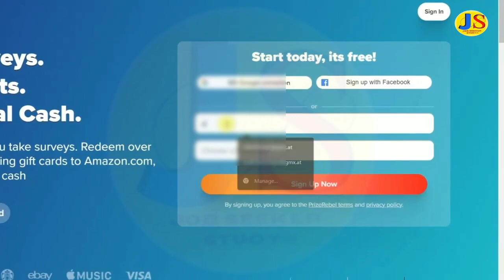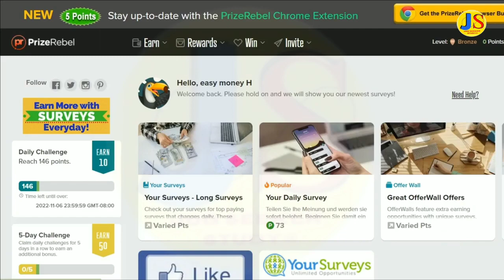how to earn money online 2023-24-22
Best Online Earning App 2023 ।। Mobile Se Paise Kaise Kamaye ।। How To Earn Money Online ।। Paisa Kamane Wala Real App

✪ Your Queries ✓✓

$500 GUARANTEED TODAY | Paypal Hack | Free Paypal Money 2022 Make Money Online 2022

Daily Income Streams

You the best Paypal hack to earn guaranteed over 500 dollars today
you can earn free paypal money 2022 with this strategy or free paypal cash codes 2022 will show you how to make money online 2022, and you can start today, that means you can get your first 200 dollars today... This is the best way to earn money online, and also the best way to make money online in 2022-23. With this strategy you can make money fast online in 2022-23

☞  100 Rupya Daily Kaise Kamaye
☞  Best Online Earning App Work From Home
☞  Paisa Kamane Wala New Earning App
☞  New Earning App Bank Withdrawal
☞  Better Opinion App Se Paise Kaise Kamaye Free Me
☞  Free Me Paise Kaise Kamaye Bina Paisa Lagaye
☞  Best Earning App Without Kyc
☞  Kunal K Videos Better Opinion App Earning App
☞  Kunal K Videos Earning App
☞  Real Money Earning App
☞  Best Earning App Bank Withdrawal
☞  Paisa Kamane Wala New App

इस YouTube चैनल पर उपलब्ध जानकारी केवल शैक्षिक और सूचना उद्देश्यों के लिए है। यह YouTube चैनल वित्तीय सलाह प्रदान नहीं करता है। इस वीडियो में बताए गए विचारों का उपयोग करके।
कोई गारंटी नहीं है । कि आप आय उत्पन्न करने में सक्षम होंगे। परिणाम प्राप्त करने में आपकी सफलता का स्तर, जैसा कि इस वीडियो में बताया गया है. आपके कौशल, मेहनत और ज्ञान पर निर्भर करेगा। हमने यह सुनिश्चित करने के लिए उचित सावधानी बरती है कि इस वीडियो में जानकारी सटीक है। लेकिन हम यह सुनिश्चित नहीं कर सकते हैं कि इस वीडियो में उल्लिखित वेबसाइट मोबाइल एप्लिकेशन त्रुटियों से मुक्त हैं। यह YouTube चैनल दर्शकों को सलाह देता है। कि वे किसी भी फ्रीलांसिंग साइट्स। कम्पनी व्यक्तियों को कभी भी पार्ट टाइम। फुल टाइम काम पाने के लिए कोई शुल्क न दें।।

By - Job Seeker Study channel Videos:

The Information Available On This Youtube Channel Is For Educational And Information Purposes Only. This Youtube Channel Does Not Provide Financial Advise. There Is No Guarantee, That You Will Be Able To Generate Income, By Using The Ideas Mentioned In This Video. Your Level Of Success In Achieving Results, As Mentioned In This Video, Will Depend On Your Skills, Hard Work And Knowledge. We Have Taken Reasonable Precautions To Ensure That Information In This Video Is Accurate, But We Can Not Ensure That The Websites Mobile Applications Mentioned In This Video Are Free From Errors. You Expressly Agree Not To Rely Upon Any Information Given In This Video Channel. This Youtube Channel Strictly Advise Viewers To Never Pay Any Fee Charges To Any Freelancing Sites / Companies/individuals To Get Any Part Time Full Time Work.